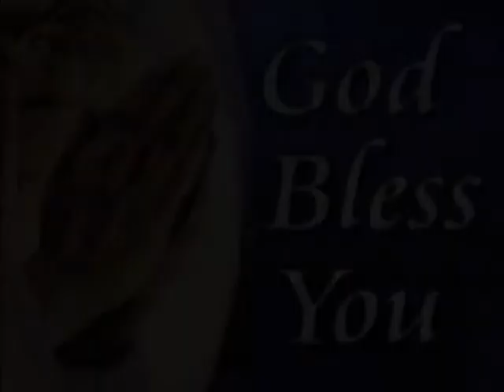Sai 15 02 2016